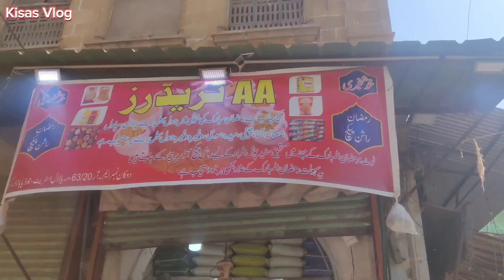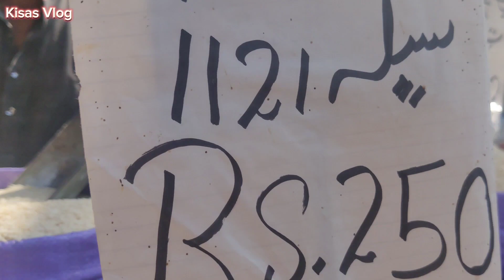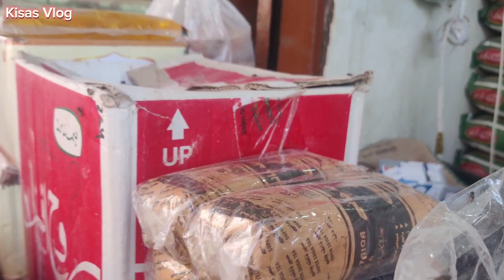دال چاول اب آپکی پہنچ میں🌾🍚🛒| Wholesale Shop | Jodia BAZAR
Shop ka Address 👇
Shop#MR 63/20 Daryalal Street Jodia Bazaar

Phone number 👇
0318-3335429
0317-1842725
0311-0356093